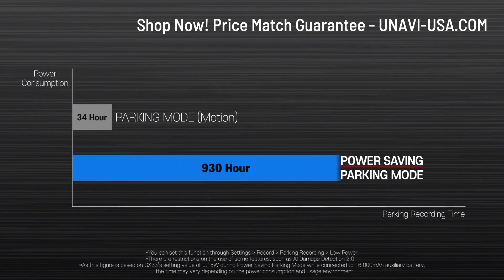Black Friday Sale: FineVu GX33 | 2Channel DashCam | FHD | Built-in Wi-Fi | External GPS | 32GB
Unavi's FineVu GX33 Dashcam - Powered by FineVu
Highlights :
Front & Rear FHD(Full HD) cameras / Sony Starvis Sensor / Auto Night Vision / HDR / A.I. Damage Detection 2.0 / Built-in WiFi / Power Saving Parking Mode / Mobile App for iPhone & Android Phone / Included External GPS Antenna / ADAS Plus / 5X Efficiency / Samsung Micro SD Card Included / Speed Camera Alert

Unavi's FineVu GX33 is a 2-channel dashcam system capable of Full HD(1920x1080p) front and rear camera recording. This dual dashcam system is the latest addition to complement UNAVI's best seller dashcam lineup.

Unavi's FineVu GX33 has no LCD display but there is connect your dashcam to your smartphone with the built-in Wi-Fi. Major functions of the Wi-Fi app are easily usable with a smartphone : Live Streaming of driving video, downloading recorded videos and new firmware updates with alarm message.

Measure your vehicle's travel speed, location, and driving hour precisely with the built-in GPS in Unavi's FineVu GX33. It doesn't require cable arrangement in installing a dashcam.

The Smart Time Lapse feature maximizes recording capacity efficiently, recording at 10 frames per second when no event is detected. It automatically switches to 30 frames per second when an event is recorded to ensure that the event is properly captured.

Unavi GX33 is equipped with a hardwire kit, enabling it's Parking Mode feature to record events while parked. The dashcam is also featured with the FVMA feature (Front Vehicle Motion Alert) because of equipped the GPS module.

UNAVI offers a 2-year manufacturer's warranty from the original date of purchase (including 32GB micro SD card). The device's battery, accessories, has a 6-month warranty. UNAVI shall not be held liable for any accident, injury, death, loss, or similar claims related to or resulting from the use of this device.

Unavi USA inc.
15052 Red Hill Ave, Suite B, Tustin, CA 92780, USA